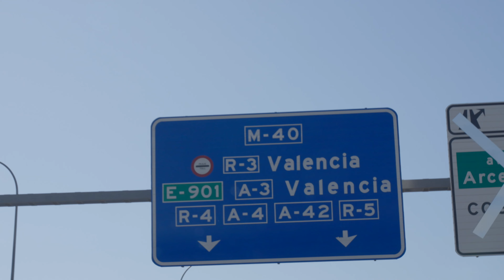Juhn - RECAP "LV EDITION" EP COMPLETO